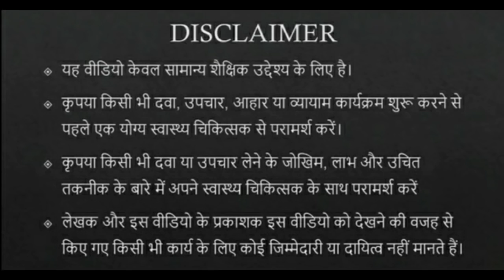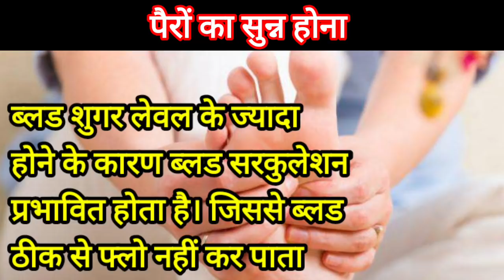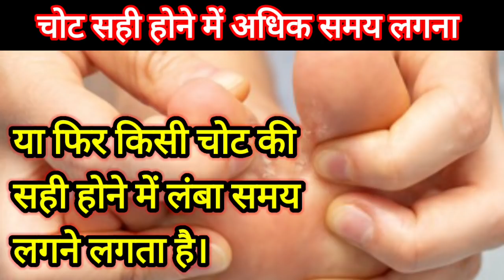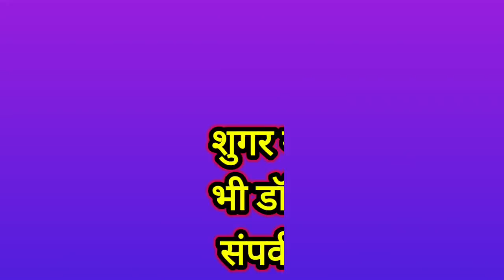डायबिटीज || डायबिटीज के लक्षण || बढ़े हुए शुगर को पैरों से कैसे पहचाने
शुगर के बढ़ने को कैसे पहचाने
 शुगर के बढ़ने को पैरों से कैसे पहचाने
 डायबिटीज को पहचानने का तरीका
 शुगर बढ़ने के लक्षण
 पैरों में सूजन होना
 घाव देरी से भरना
 पैरों में इन्फेक्शन होना
 पैरों से ब्लड शुगर के बढ़ने को कैसे पहचाने
 ब्लड शुगर कंट्रोल कैसे करें
 ब्लड शुगर कम करने के तरीके
 डायबिटीज के लक्षणों को पहचानने का तरीका
 ब्लड शुगर के बढ़ने को पहचानने का तरीका